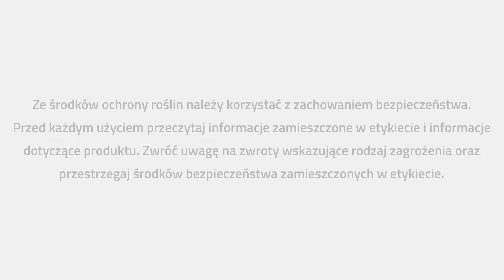Śmietka kapuściana w uprawie rzepaku – o monitoringu i sygnalizacji tej jesieni.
Jak ograniczyć występowanie śmietki za pomocą preparatu mikrobiologicznego DeliaStop w uprawie rzepaku prezentuje w najnowszym wideo Michał Wojtacki specjalista ds. doświadczeń PROCAM.  Zapraszamy do kontaktu z Doradcami PROCAM oraz Bio-Lider w celu uzyskania informacji o sygnalizacji śmietki kapuścianej

Ze środków ochrony roślin należy korzystać z zachowaniem bezpieczeństwa. Przed każdym użyciem przeczytaj informacje zamieszczone na etykiecie i informacje dotyczące produktu. Zwróć uwagę na zwroty wskazujące rodzaj zagrożenia oraz przestrzegaj środków bezpieczeństwa, o których mowa na etykiecie.